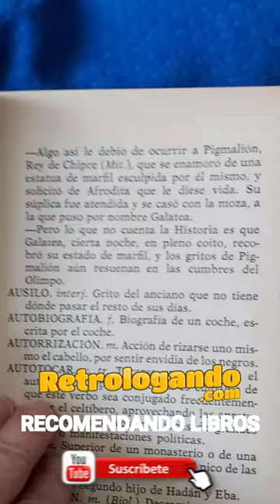LECTURAS RECOMENDADAS 📚 El diccionario de Coll ✔️ JOSÉ LUIS COLL